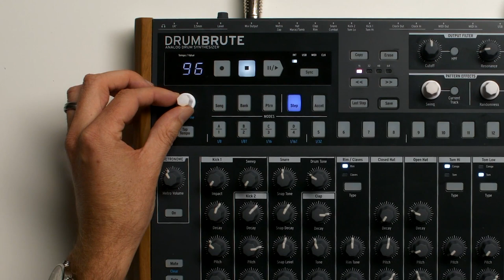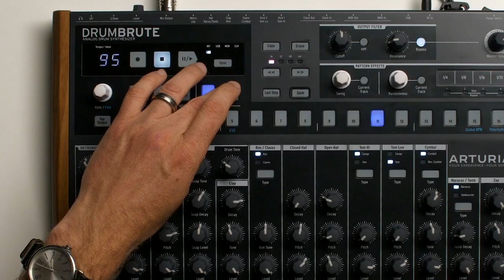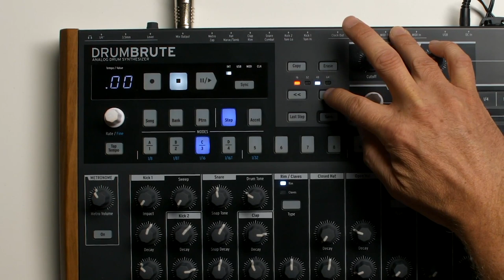La boîte à rythmes ARTURIA DRUMBRUTE - TUTO 1 : entrer des pas (vidéo de La Boite Noire)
Apprenez les bases de la DRUMBRUTE avec cette série de tutoriels.
Dans cet épisode 1, apprenons à entrer des pas de différentes façons.

La DRUMBRUTE est une boîte à rythmes analogique combinant un son vintage à une interface moderne et intuitive répondant aux nouveaux besoins technologiques du live.

LA PUISSANCE ANALOGIQUE... FACILE A MAÎTRISER
Boîte à rythmes analogique
17 instruments polyrhymiques
12 sorties audios individuelles
Multi-Synchro en MIDI, Clock, interne, USB, (4 formats d’horloge)
Unique cymbale analogique reverse
Les paramètres swing & aléatoire peuvent être utilisable globalement ou par instrument
Mode Song pour le chaînage des patterns
Mode « Looper » permettant de mettre en boucle les patterns
Sorties : 1 Jack stéréo, 12 Jacks monophoniques, Clock out, casque, MIDI
Entrées : Jack , Clock in, MIDI